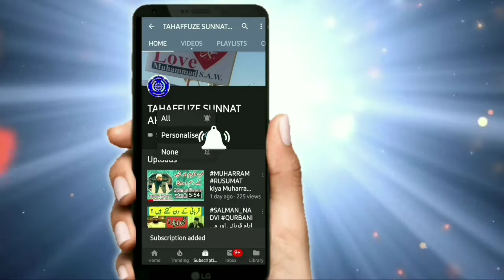Bacho Ko Farma bardar Kaise banaye? || اولاد میں اسلام کیسے منتقل کریں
Bacho ki Tarbiyat k liye zaruri amal
Rozana thoda waqt apne bacho ko lekar zarur bethe